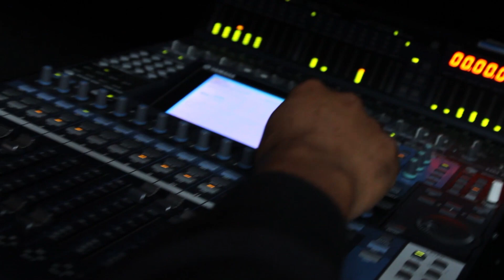VAPEXPO 2014 - Corporate video